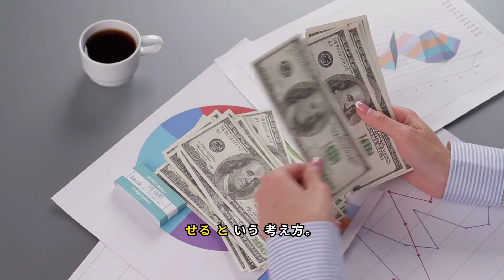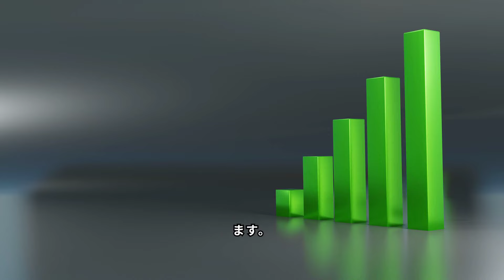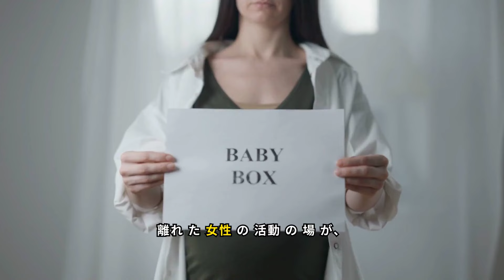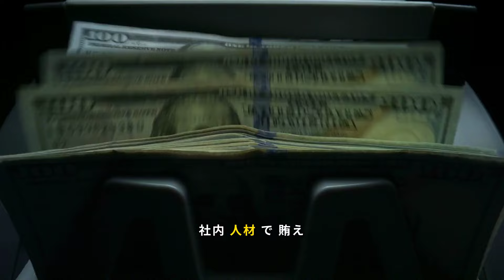すべてのビジネスに応用が利くアービトラージという考え方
アービトラージという考え方。元々は投資用語の裁定取引を指します。異なる市場間や時間軸の中で、安く仕入れて高く売る。これは、人材戦略にも応用できます。ある市場では陳腐かしたスキルでも、市場を変えれば希少価値となります。アービトラージを効かせて、ビジネスを成功に導きましょう。

■ひと妻DAO代表、和泉すみれさんの放送「DAO事業の裏の目的」